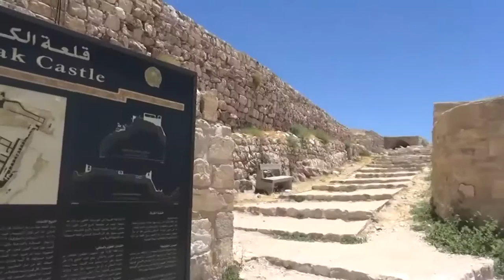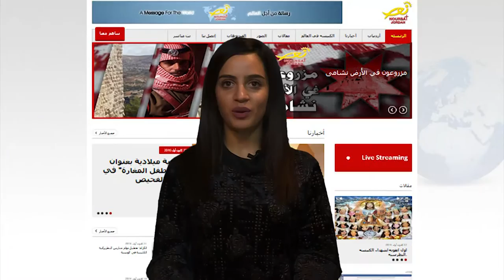نورسات الأردن : نشرة الأردن في اسبوع 23 / 12 / 2016